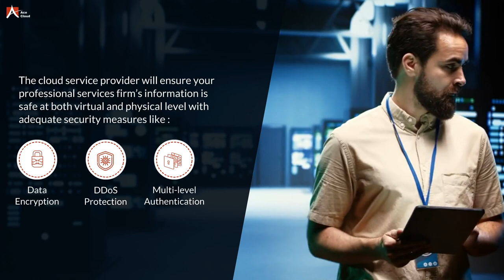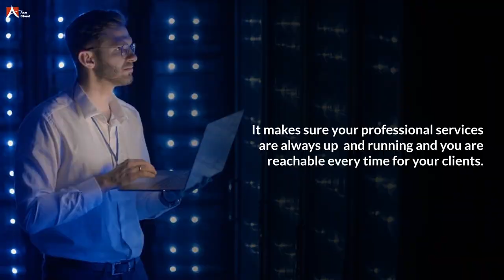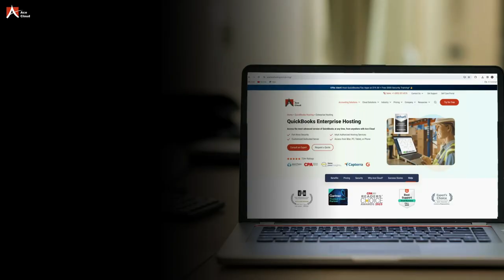QuickBooks Enterprise Hosting - 5 Key Benefits for Professional Services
Dive into the world of QuickBooks Enterprise Hosting and discover how it revolutionizes professional services. This video highlights five compelling benefits of hosting QuickBooks Enterprise on the cloud, including -

- Enhanced Productivity
- Robust Security
- Scalability and Flexibility
- Real-time Collaboration
- Reduce IT Hassles and Expenses